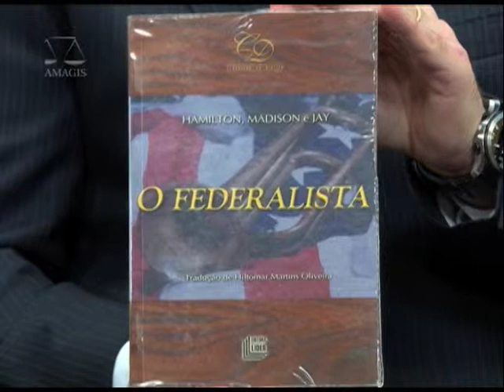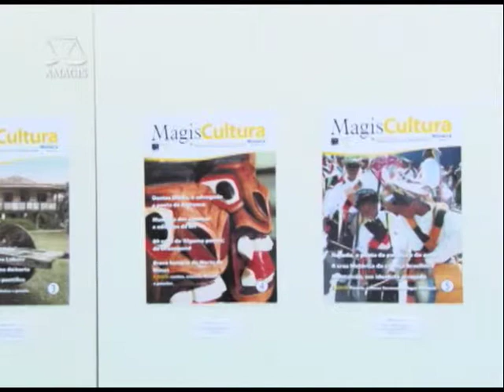PENSAMENTO JURÍDICO - Juízes auxiliares e a cooperação - 18/08/14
Como funciona o trabalho dos juízes cooperadores, auxiliares e substitutos? O programa Pensamento Jurídico desta semana recebe o juiz Luís Fernando de Oliveira Benfatti, representante dos juízes auxiliares no Centro de Apoio Jurisdicional de Belo Horizonte, para falar desse assunto.

PENSAMENTO JURÍDICO
AMAGIS